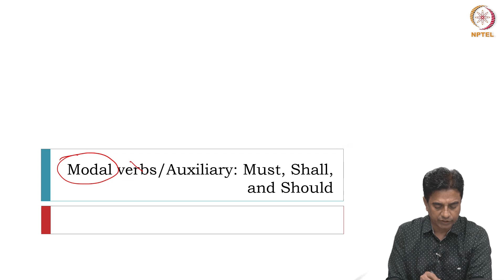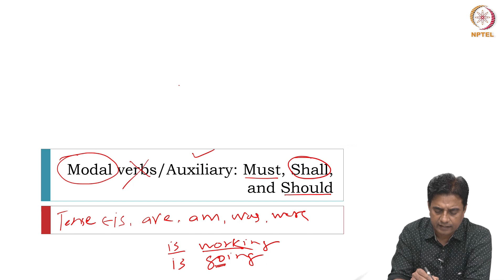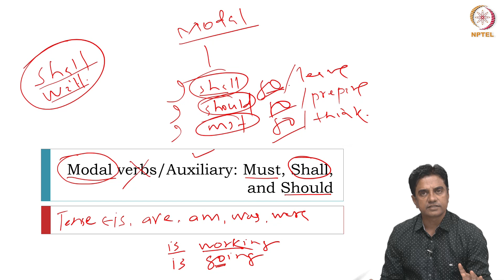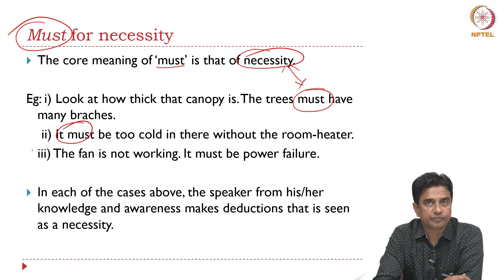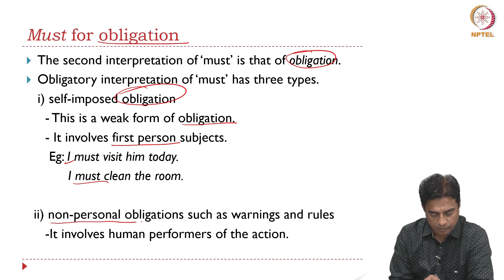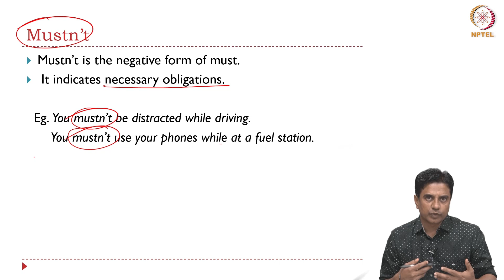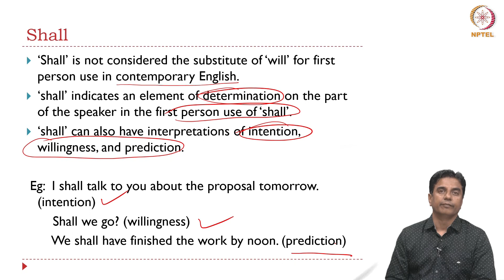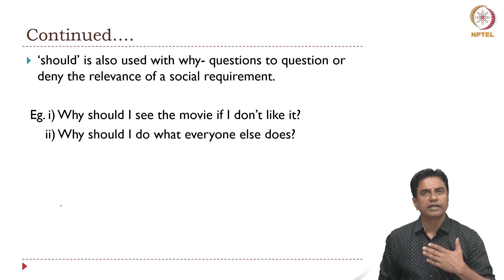Modals Verbs/Auxiliary: Must; Shall and Should